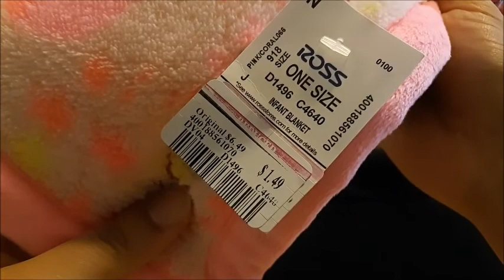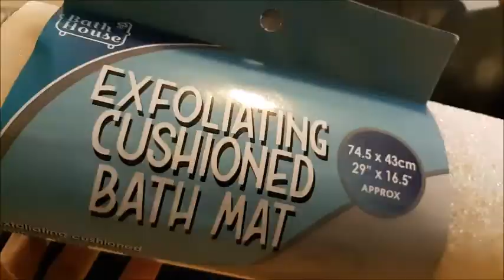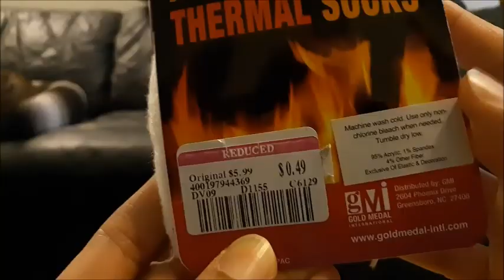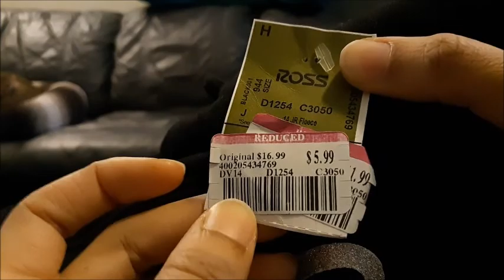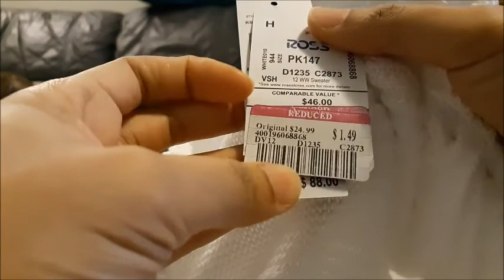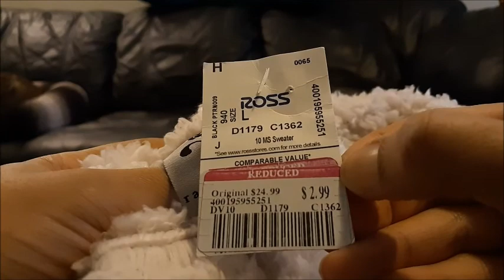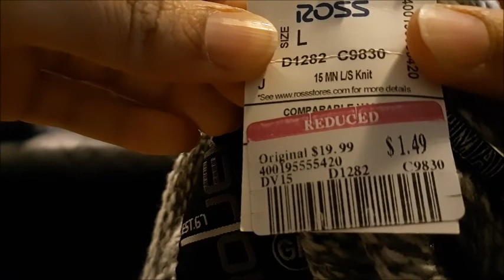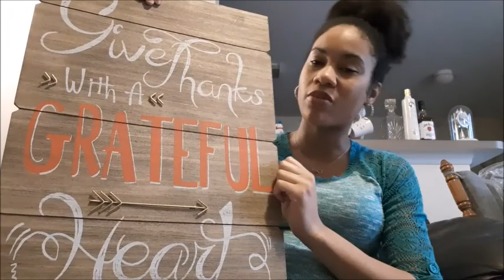Ross 49 Cents/Clearance Last Week of January Haul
My wonderful finds at Ross Dress for less from Tuesday 1/28/20-1/31/20. Some 49 cent finds and major reduced price deals on clothes, shoes, bed and bath items, and more.